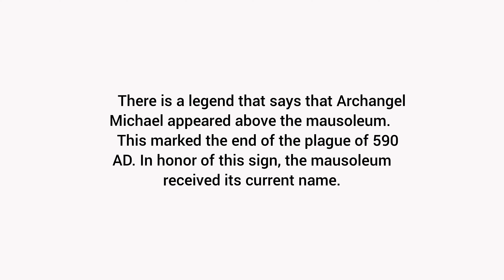Artisticus 104 | The Statue of the Archangel Michael | Castel Sant'Angelo | Rome (2022)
The bronze statue of the Archangel Michael made by Flemish sculptor named Peter Anton von Verschaffelt (that create it in 1748 on the commission of Benedict XIV).  The staue was put in place only in 1753 to replace the original marble damaged by time.